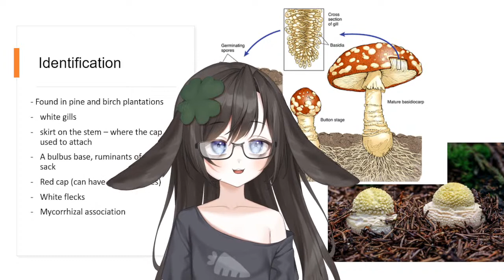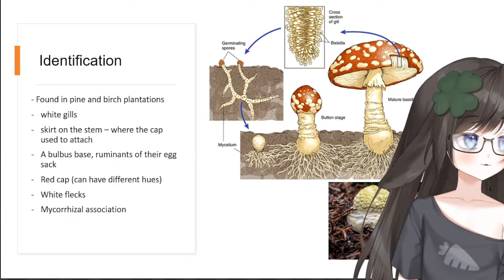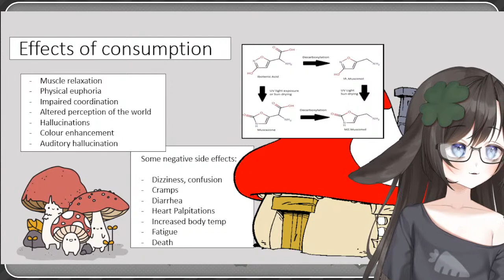Mycology lesson: the Amanita Muscaria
Thankyou to my champyons for tuning into todays stream!

credits:

ArtRigger: @alpian58 on fiverr
please check out his work he was brilliant to work with and brought me to life!

Model: @ineki_36 on twitter

Loading screen: @Yurver5 on twitter

Alerts: @homem_porco

Character creation & overlays: me -3- (Kiki)

| I         |
| LOVE      |
(•ㅅ•) ||
/ 　 づ